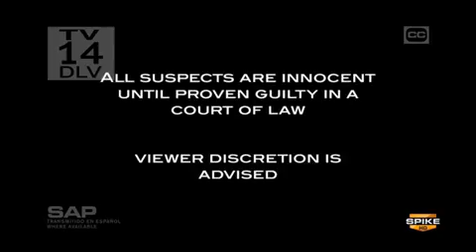JAIL The Sound of Music Rocker Spike TV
Jail's theme song "Get Me Out" is performed by rapper Lil' Droppa.

ALL RIGHTS & DUES FOR THIS VIDEO go to the following people and organizations:
Creators and producers ::: John Langley & Morgan Langley  :::  (creators of COPS), Spike TV, Jail (aka Inside American Jail), MyNetworkTV, TruTV, "Lil' Droppa".